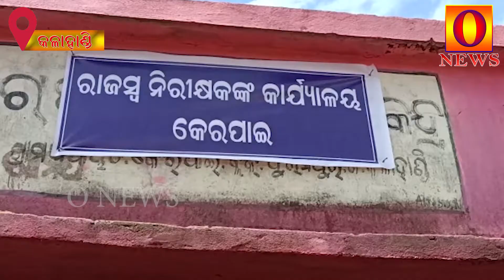ଦୁର୍ଗମ ଅଞ୍ଚଳର ସମସ୍ୟା ବୁଝିଲେ ବିଧାୟକ || onews odia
Onewsodia odisha ର୍ଗମ ଅଞ୍ଚଳର ସମସ୍ୟା ବୁଝିଲେ ବିଧାୟକ || onews odia